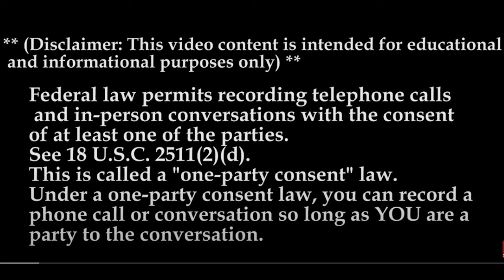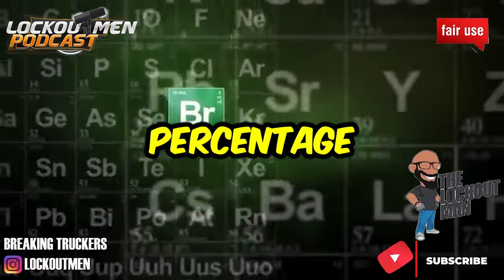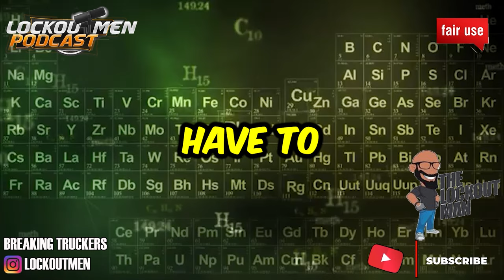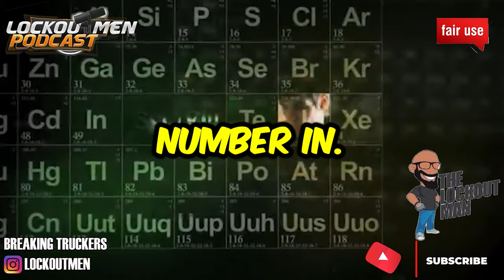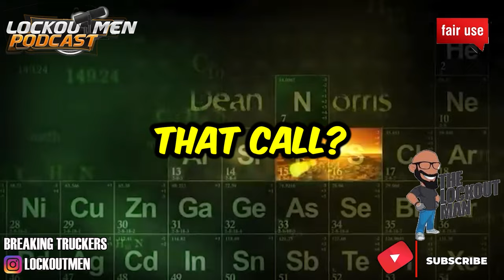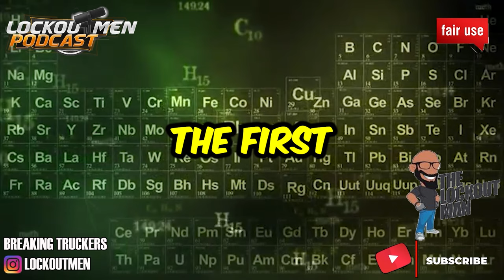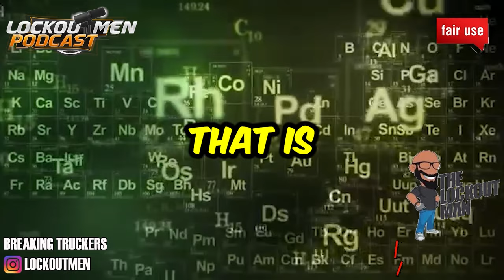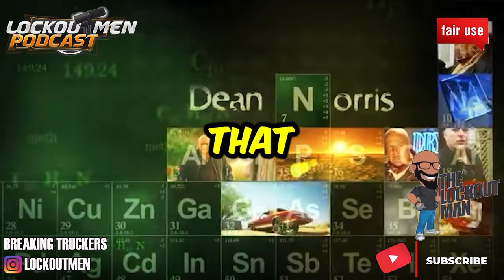Beverly Freight MTC 24 | The Recruiter Call Channel ☎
In Today’s Episode: Beverly Freight,
The trucking industry has been growing steadily year in and year out. Each year, the industry grows around a whopping 20% and it doesn’t seem the trend will stop anytime soon.

That means that anyone that chooses to pursue a career in the trucking industry can earn a good living. And due to high demand, trucker’s salaries can only go up from here.

So, if you’re looking for a profitable field to devote yourself to, you will find it in trucking. It is an industry that will provide you with so much more than just that.

You will have an abundance of freedom and opportunities to work on your own terms and travel around our beautiful country.
0:00
0:19 THE CALL
3:46 SUMMARY